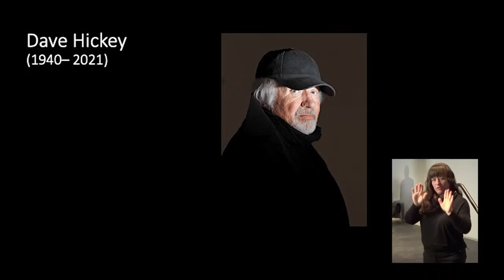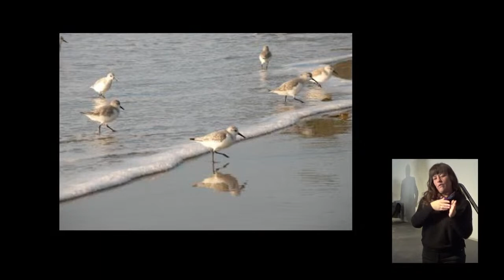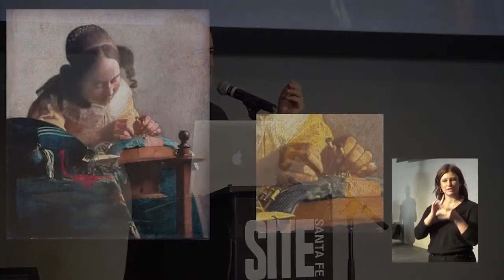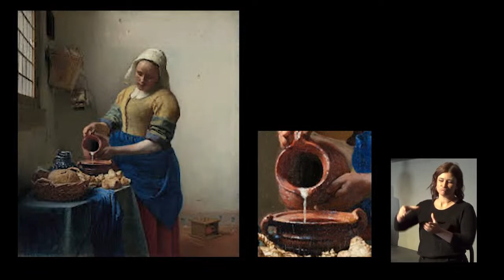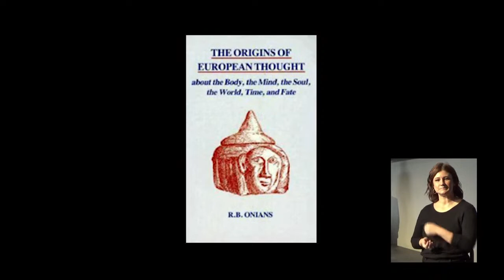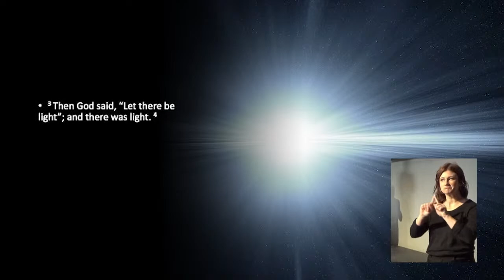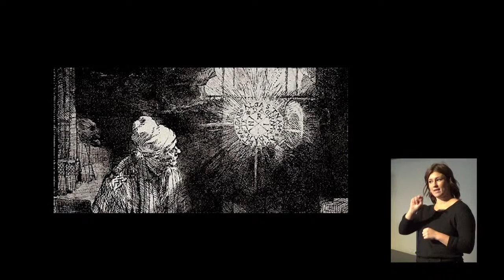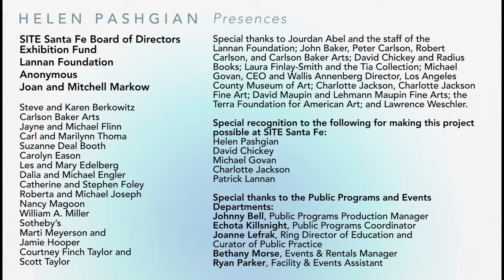Lawrence Weschler: Awash in the Airlight - The light of LA and the art movement it helped to spawn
What was it about Southern California in the sixties and seventies that helped to spawn the distinctive Light and Space movement in which Helen Pashgian was to play such an important part? Some have suggested the surfing culture, or the car culture, or the proximity to Hollywood and the aerospace industry (with the optical and materials innovations they were relentlessly pouring forth), or the distance (precisely) from all the pressures and orthodoxies of the art scenes in Europe and New York, and conversely the exposure to wafting Pacific and Asian influences. All of which clearly apply. But in addition, Weschler will be considering certain seminal qualities in the Light of LA itself.

Lawrence Weschler, a graduate of Cowell College of the University of California, Santa Cruz, went on to a twenty-year stint at The New Yorker, followed by nearly fifteen years as director (now emeritus) of the New York Institute for the Humanities at New York University, though Southern California (where he was born in 1952 and then raised in the San Fernando Valley suburbs of LA) has remained his heart’s true home throughout. His more than twenty books include contrapuntal lives of both Robert Irwin (Seeing is Forgetting the Name of the Thing One Sees) and David Hockney (True to Life); Mr Wilson’s Cabinet of Wonder (on the Museum of Jurassic Technology); Vermeer in Bosnia (a wide-ranging collection which includes his celebrated New Yorker piece on The Light of LA); and more recently And How Are You, Doctor Sacks? a biographical memoir of his 35 year friendship with the late neurologist Oliver Sacks.